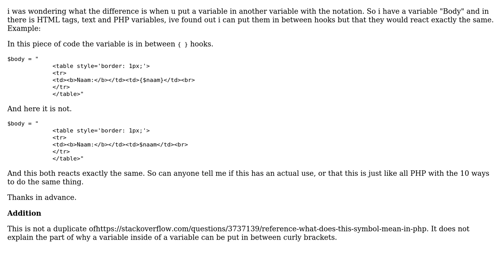PHP variable hooks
With thanks & praise to God, and with thanks to the many people who have made this project possible! | Content (except music & images) licensed under CC BY-SA | Music | Images & others | With thanks to user LoicR user B. Dionys and the Stack Exchange Network Trademarks are property of their respective owners. You are responsible for your own actions.